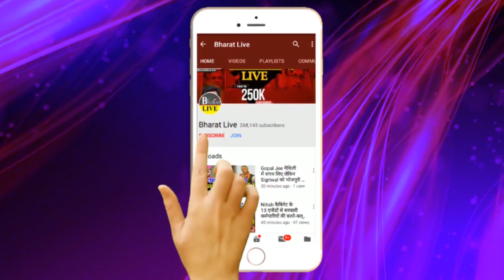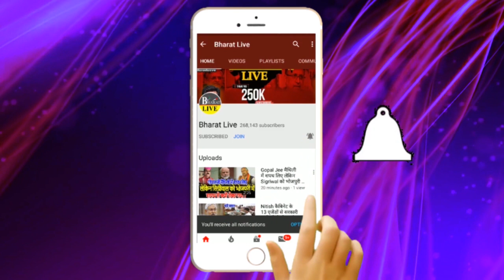अभी अभी.. विधानसभा जाने से पहले तेजस्वी की गुप्त मीटिंग ..!